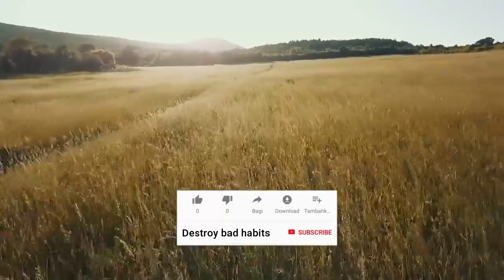Ap be kamyab hoo shakty hain Urdu in Hindi From Destroy bad habits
میری ہر ویڈیو کے اندر اس فائز جو ہے وہ وہی ہوتی ہیں جن کا آپ کو سب سے زیادہ فائدہ ہو میری پوری کوشش
یہی ہوتی ہے کہ میں آپ کو بہتر سے بہتر چیز بتانے کی کوشش کرو اور تاکہ وہ آپ گھر میں بھی جن میں بھی پارک میں بھی اور اپنے آفس میں بھی وہ ایکسرسائز کرسکیں میرا مقصد صرف اور صرف آپ کو یہ بتانا ہے کہ آپ اپنی صحت کو کیسے بہتر بنا سکتے ہیں ہماری پوری امید ہے ہے ہماری پوری کوشش ہے کہ آپ کو بہتر سے بہتر چیز بتانے میں اپنی صلاحیتوں کو آزمائیں

What I find in each of my videos is the ones that benefit you the most. My best effort is to try to tell you the best thing and to have them at home, whatever they are. My goal is to tell you how you can improve your health - our best hope is to try to tell you the best thing possible. Try out the abilities